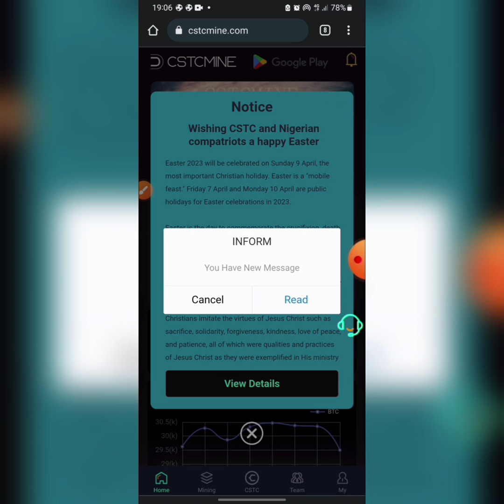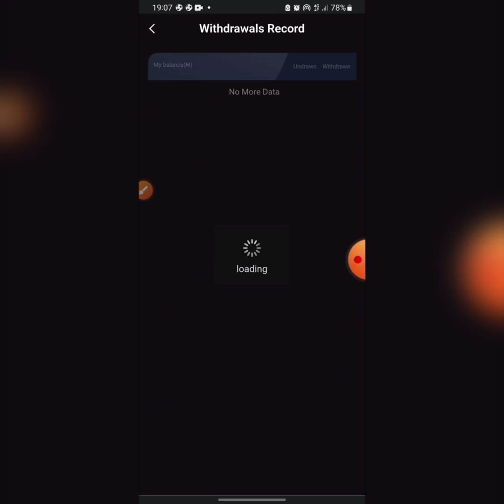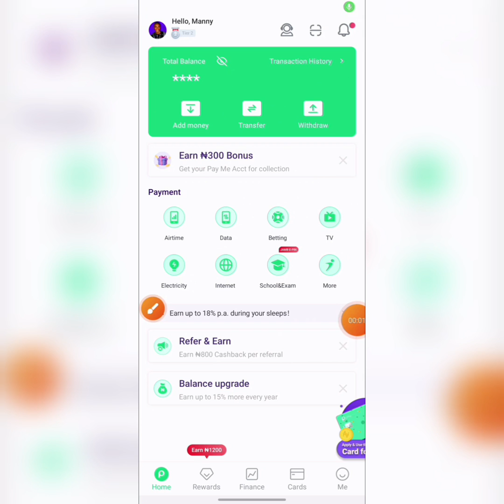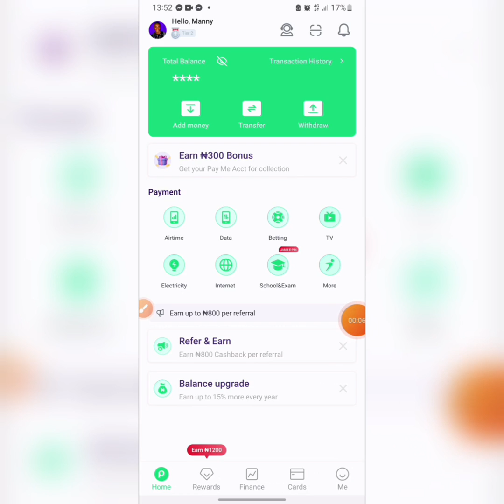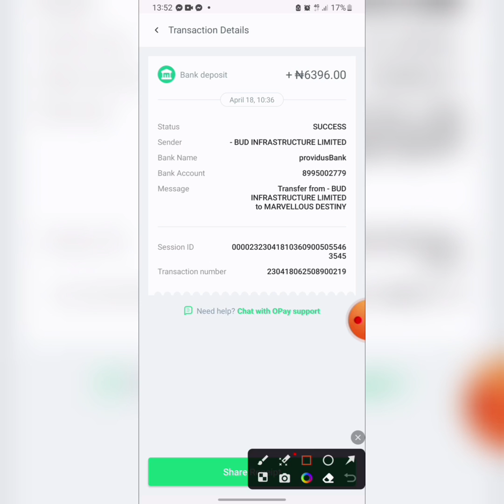CSTC MINE Review | Cstc Mine Legit or scam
Update You Might want to join

free $400:battlesteed.ai
INVITATION CODE:aTrDBE

HOW TO BUY AND SELL CRYPTO ONLINE